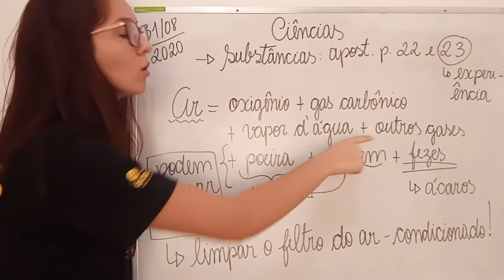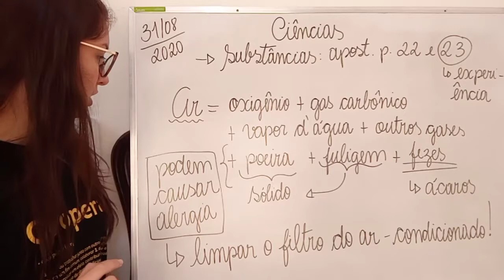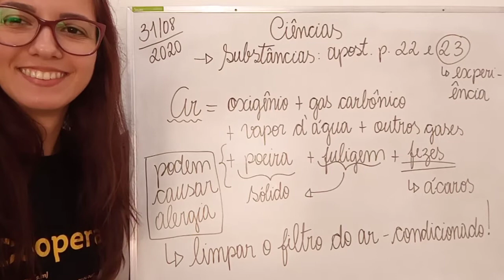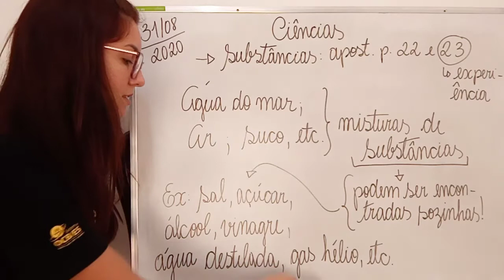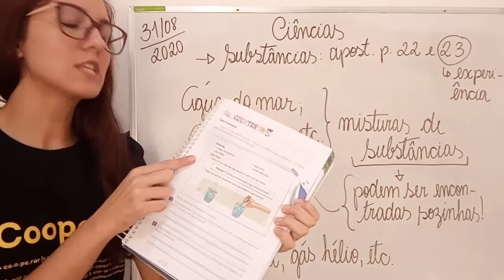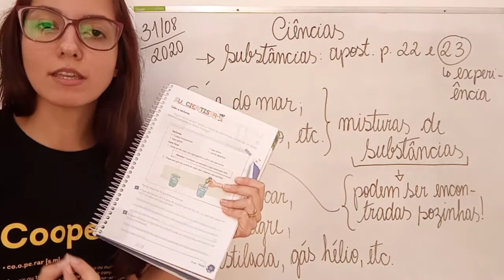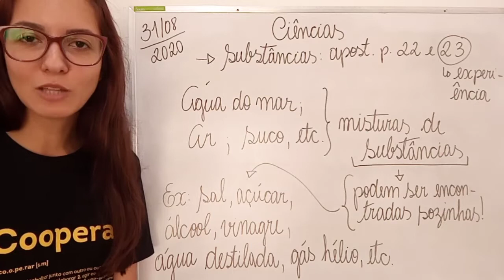4° ano | Ciências | Substâncias e Misturas